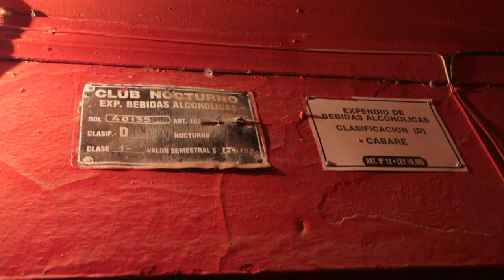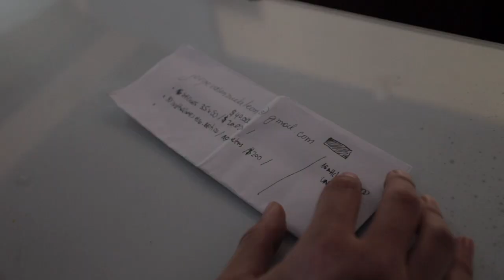UNCO Santa Cruz Arte Contemporáneo - Trailer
Documental de los 15 días durante los cuales once personas conviven en una residencia artística en Santa Cruz, nutriéndose del entorno y sus habitantes.